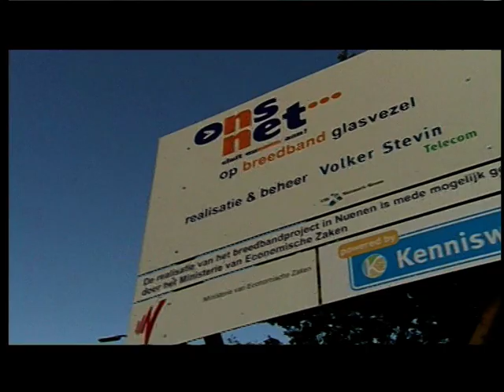Ons Net Nuenen: Glas fibre cooperation with services by citizens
English version video / Glas fibre network with services
Best Practice Social and e-Inclusion

Ons Net Nuenen is a unique cooperation between citizens of three villages: Nuenen, Gerwen and Nederwetten. The members of the Cooperative Ons Net (the citizens) own for 95% the infrastructure of the glass fibre network in their villages and it is ruled by democratic principles.
8.500 homes in Nuenen are connected to the fibre network (copper and coax). There is a 90% take up rate for fibre. Not only the citizens of the community but also all schools, churches, general practitioners, town halls

Nuenen has 25.000 inhabitants and there is a concentration of elderly. One of the important aims are that elderly people can live longer independently in their own village and participate in the community. The fibre infrastructure has made it possible to offer 3 basic services and to develop all kinds of new and reliable services which contribute to these goals. Therefore it was important to stimulate not only the citizens in Nuenen in general, but especially also the elderly people to get connected to the fibre network and to use all kind of services. A lot of initiatives of E Health and E inclusion do not reach a bigger scale because the take up rate for the broadband stays to low. Elderly do not see the benefits of it and services are not meeting the needs of them because of a provision driven approach.  To improve the take up rate for fibre, a demand driven approach was developed and used. A Real Life Home Lab was developed to improve an active participation of citizens, especially elderly.

Ons Net Nuenen was selected as one of the Best Practices under PEOPLE subtheme Social & e-Inclusion